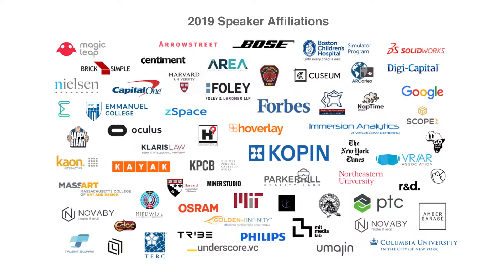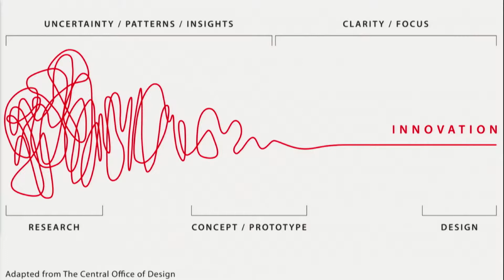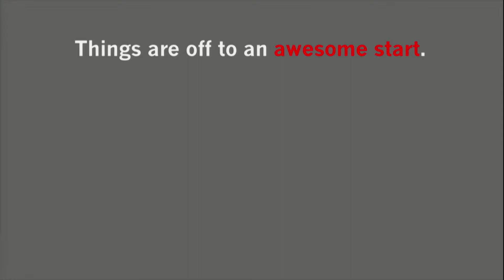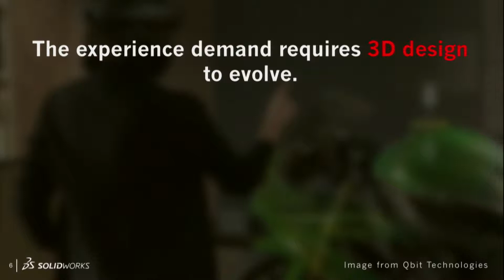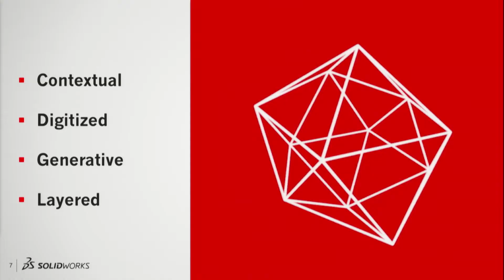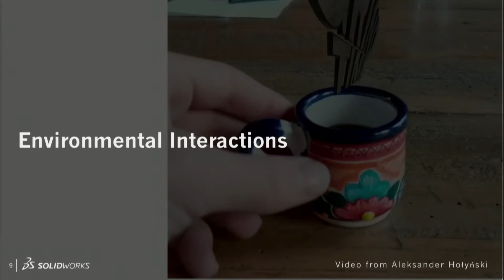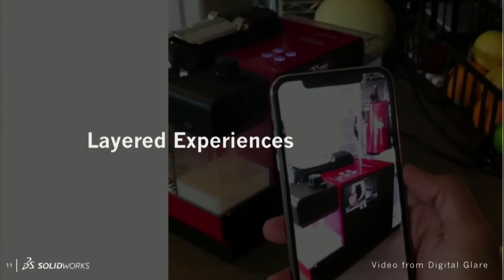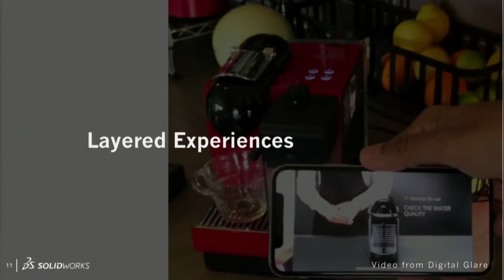Shaping our Future with Spatial Design | David Randle | ARIA 2019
New tools and approaches are required to design current and future products & experiences. Tomorrow, products and experience will be ever more contextual, digitized, generative and layered, therefore the approaches we take to design them needs to evolve. We share some concepts of technologies and approaches that will become the building blocks of future design tools such as Overlaid Iterations, Environmental Interactions, Generative Options and Layered Experiences.